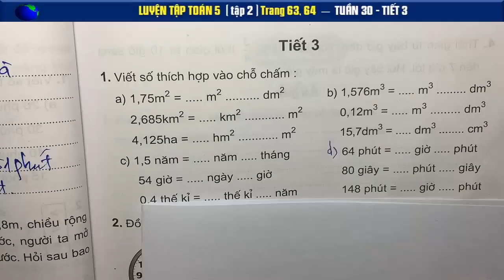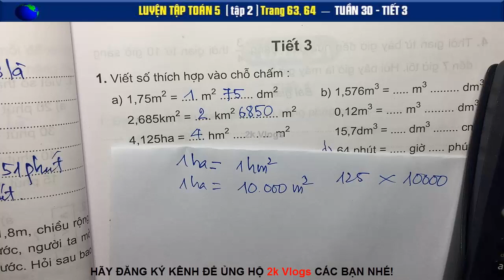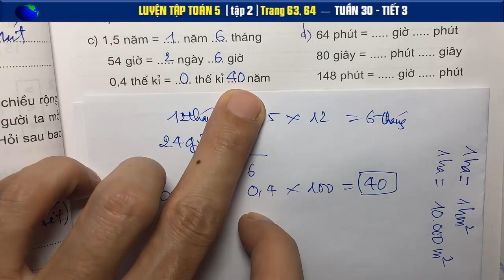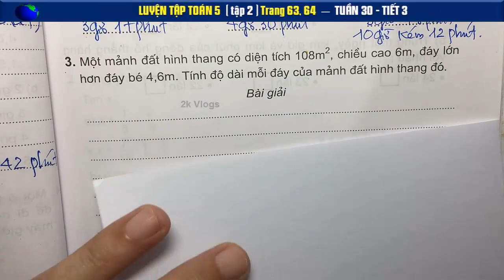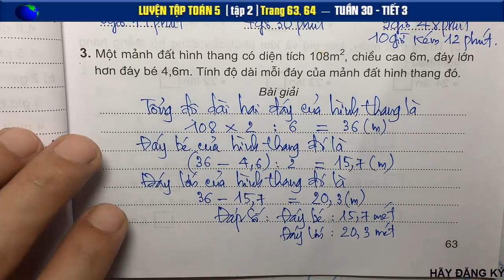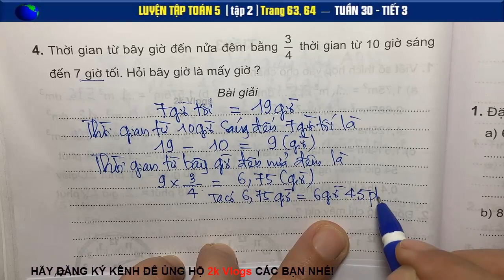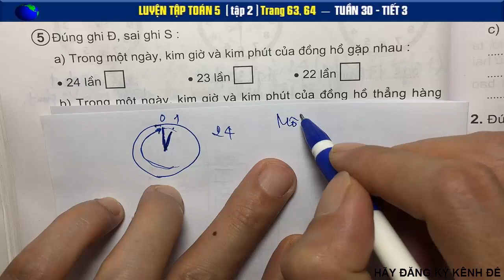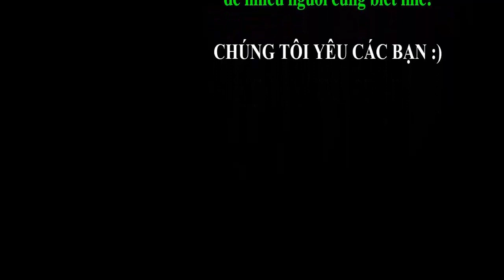Luyện toán 5 Tập 2 - Trang 61+62 - Tuần 30 Tiết 3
Một bể nước hình hộp chữ nhật có chiều dài 1,8m, chiều rộng 1,5m, chiều cao 1,2m...
Một ô tô khởi hành từ A lúc 7 giờ 15 phút...
Lúc 7 giờ một người đi từ A bằng xe đạp để đến B với vận tốc 15km/giờ. Đến 10 giờ một người đi xe máy...
👇 Xem nhiều hơn các video của 2k Vlogs 🌴